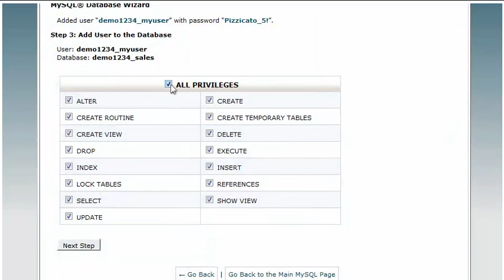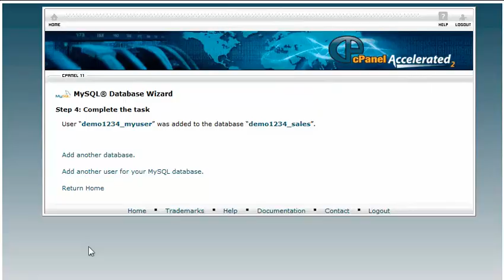How to create a MySQL database in cPanel 11.32 x3 (2012)